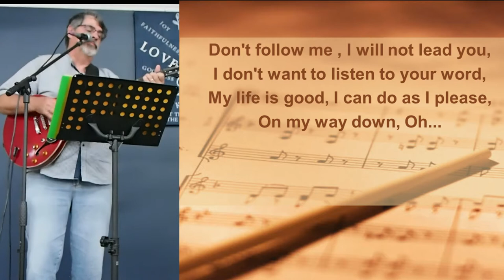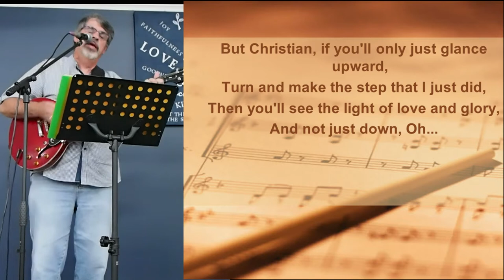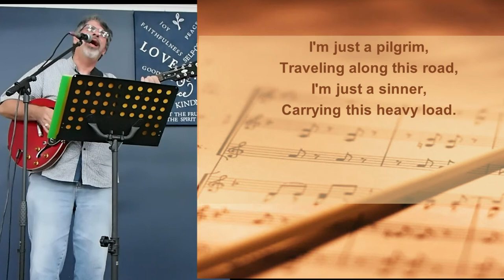Goin Down LeiEz Music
This song is a reflection by two characters in the story of Pilgrims progress, Evangelist and Pilgrim. Initially Pilgrim does not want to hear that he has any burdens and seems quite happy to continue down the road to destruction but even as he makes this statement he realizes that it is not what he really wants. Evangelist then encourages Pilgrim to turn and make a step towards the straight and narrow road leading to redemption at the cross, where Pilgrim will be able to lay down his burdens.